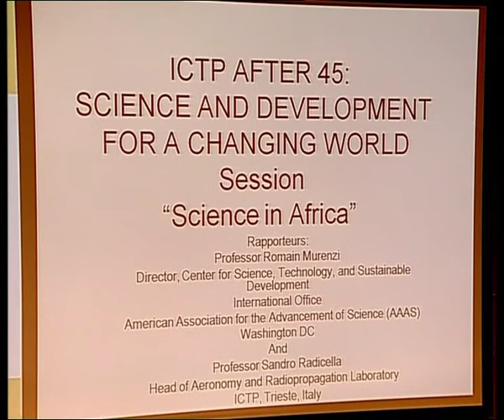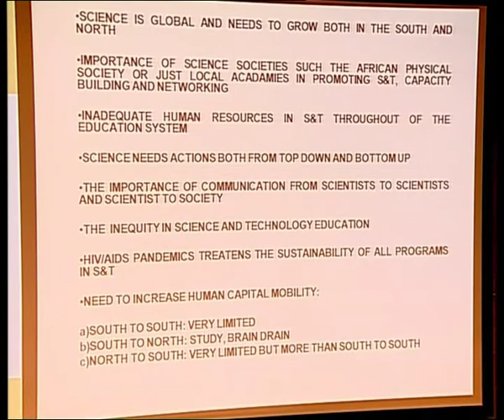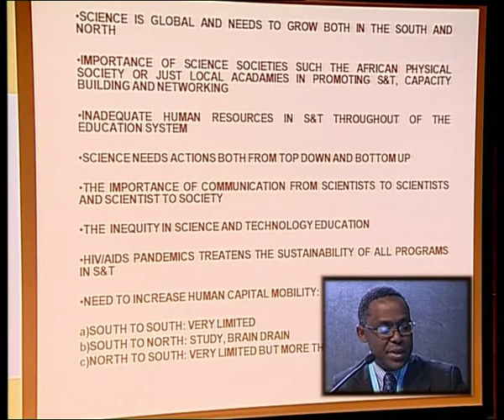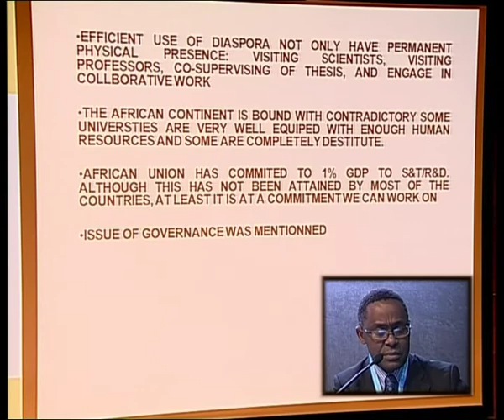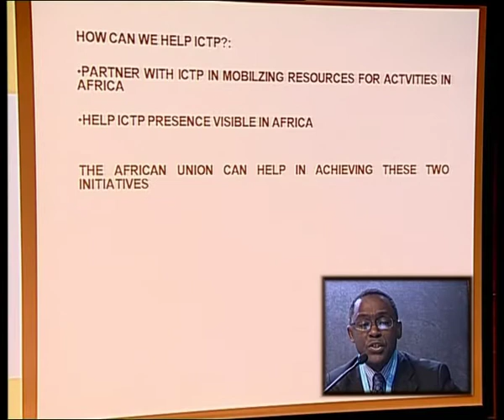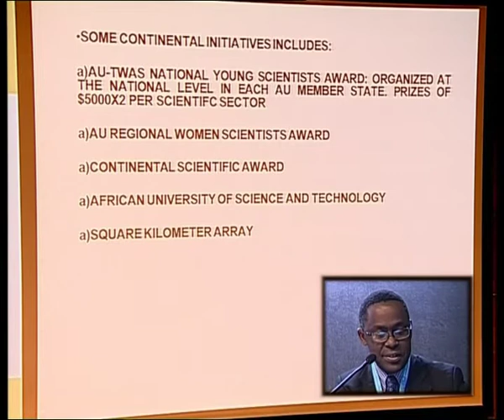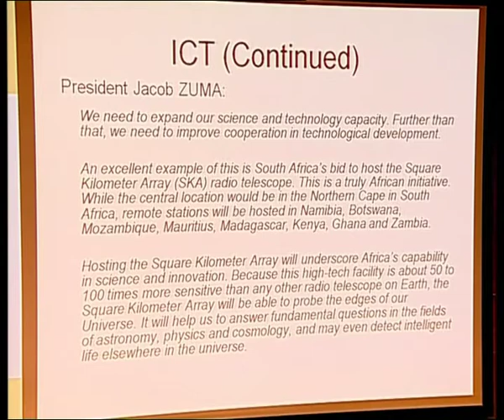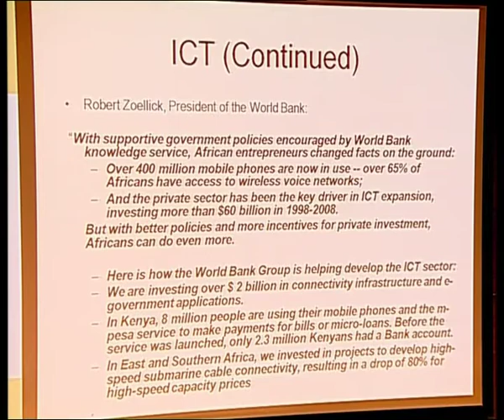Romain Murenzi: Panel Discussion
Director, AAAS-Center for Science, Technology, and Sustainable Development, former Minister of Science, Rwanda